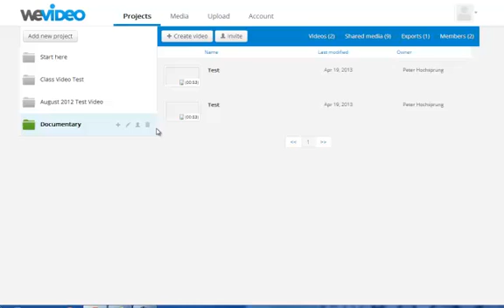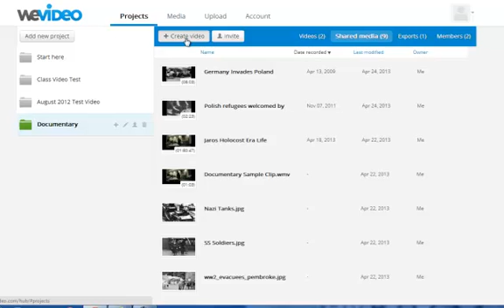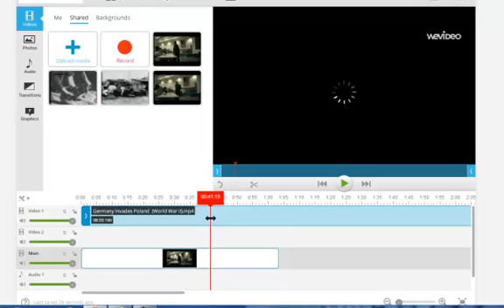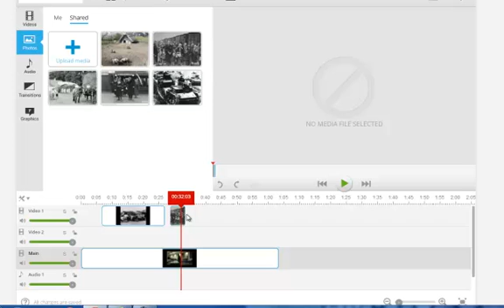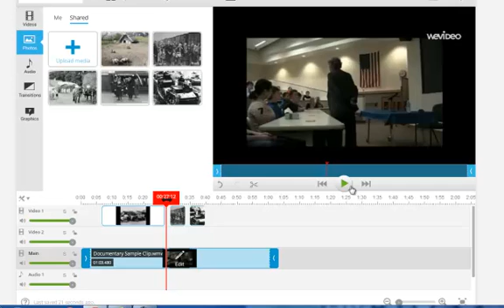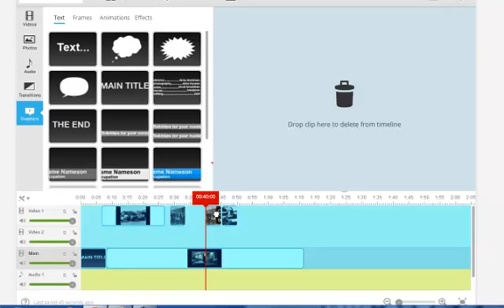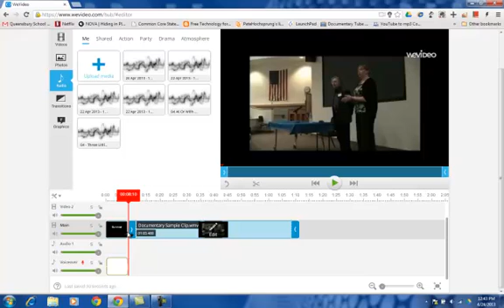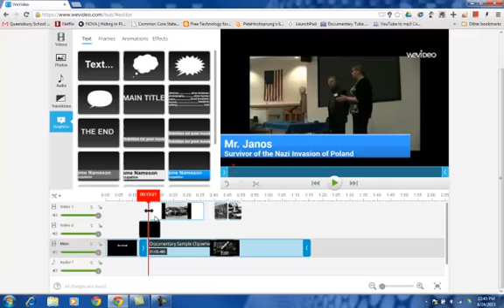WeVideo 10 Making A Documentary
Here is a brief overview of how I might use WeVideo to create a documentary. Keep in mind that I have zero experience making them!